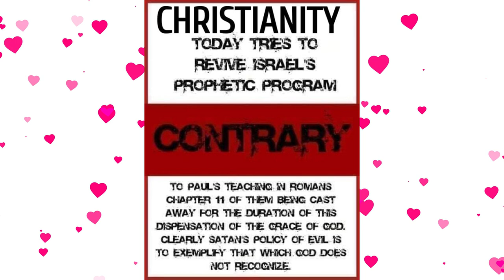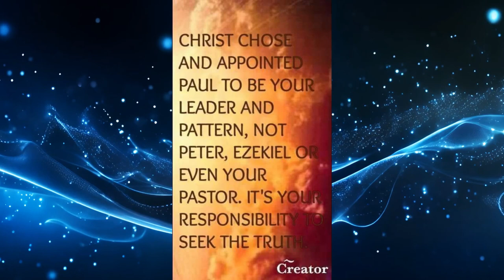19- LOVE NOT LAW!